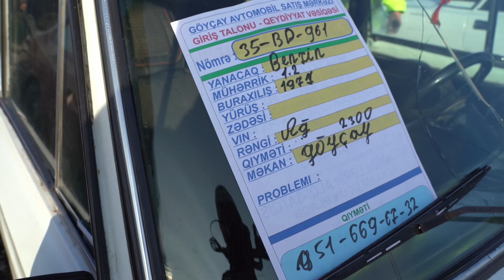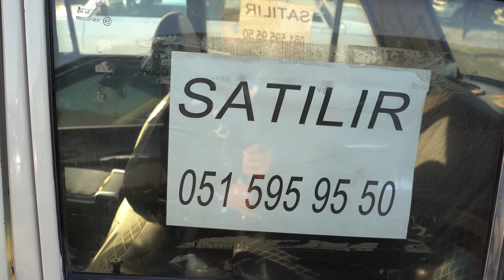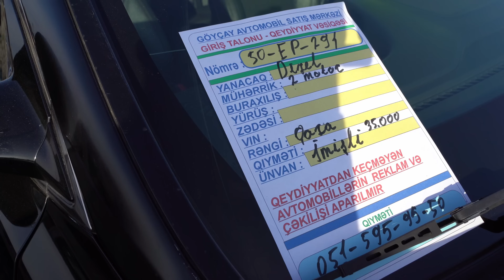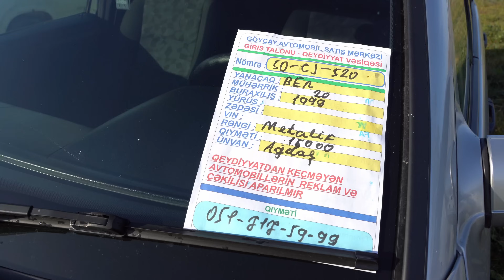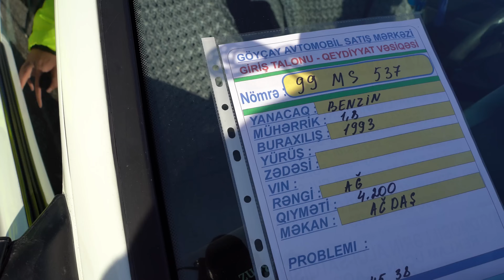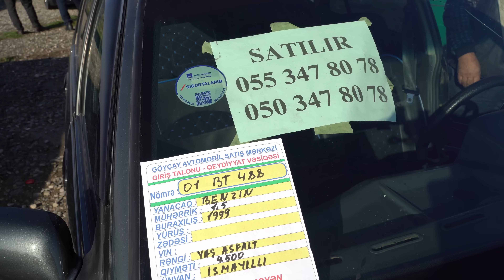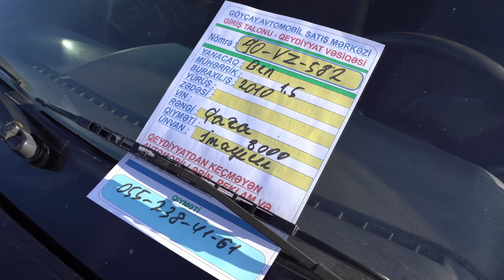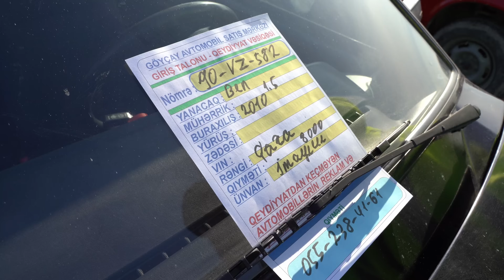Maşın Bazarı GÖYÇAY Pulsuz Giriş Seçmə Avtomobillər | Dekabr 2023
Avtoblogger Elvin Huseynovla Maşın Bazarı 2023
Dekabr ayına olan qiymətlər və Son Durum
Biz sizləri maşın bazarlarından xəbərdar edirik
Sumqayıt Maşın Bazarı Dekabr 2023
Bakı Maşın Bazarı Dekabr 2023

Avtomobil TV
AvtoForum Azerbaycan
Auto Forum Azerbaijan
Test Drive , Maşın Bazarı , Avtomobil Bazarı , İncələmə , Necə Maşındır